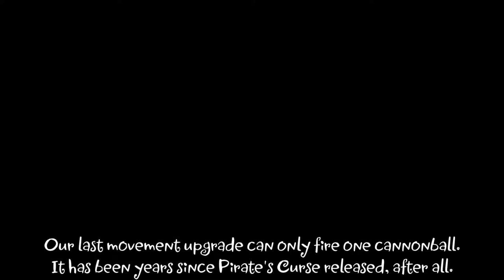Dual Disgrace - Part 05 - Pirate Queen's Quest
Today, Risky heads towards Hypno Baron's Castle for the last piece of D.Y.N.A.M.O. It looks like nothing will be able to get in here way soon!

Sign up for The Ultimate Shantae Bestiary here! If you've already signed up, there's no need for you to go to the survey again.